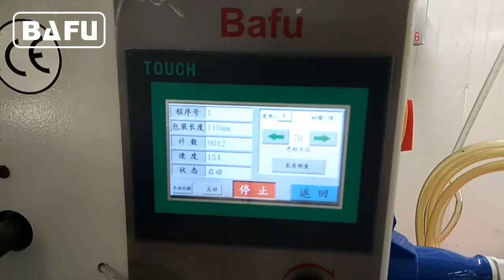máquina de empacotamento da barra da energia, máquina de empacotamento da barra da proteína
FWL280 alta velocidade máquina de embalagem horizontal é uma máquina de embalagem automática de super qualidade para produtos sólidos com forma regular, como biscoito, biscoitos, chocolate, doces de forma longa, pão, macarrão instantâneo, gelo waster, sorvete, bolo da lua, medicina, commodity, faca e garfo, Hardware etc. A velocidade de empacotamento até 350 pcs / min. Para mais informações sobre o conceito de automação de embalagens da Bafu, visite-nos:
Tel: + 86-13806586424